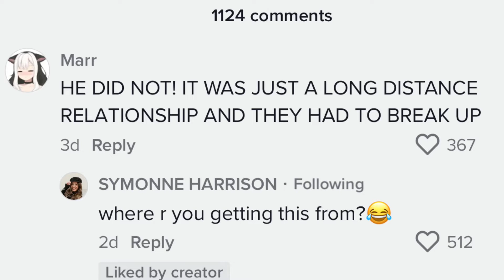Nick Bencivengo cheated on Symonne Harrison